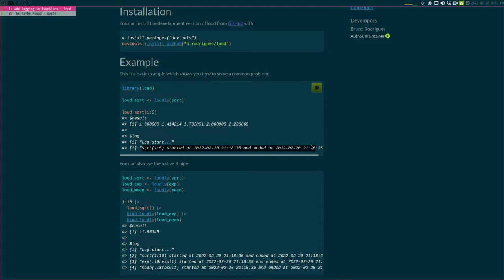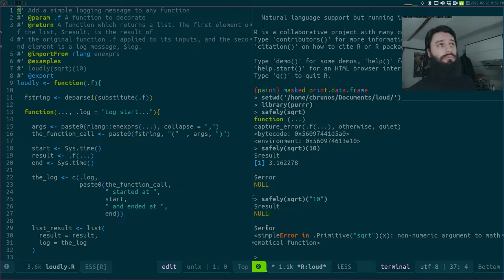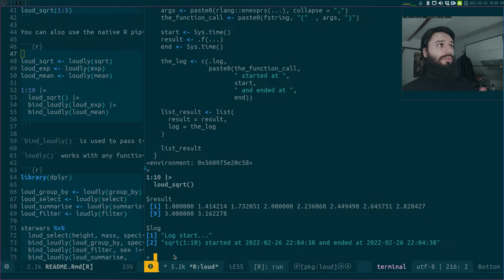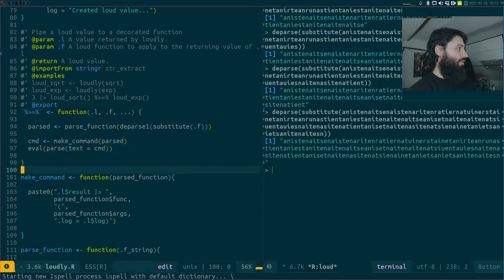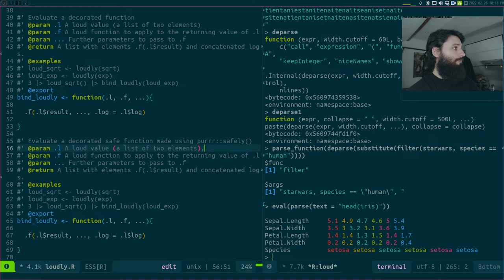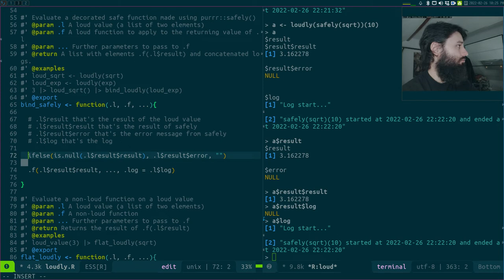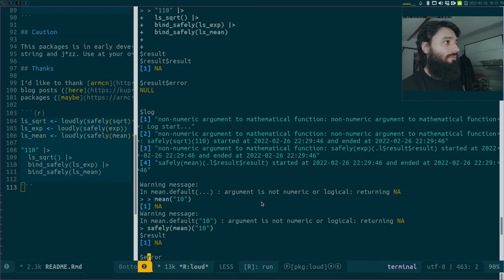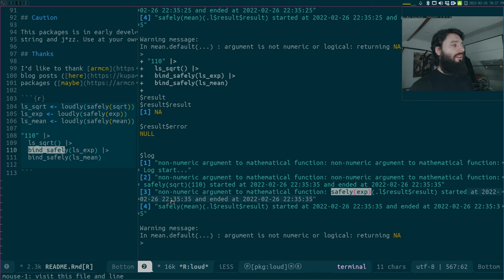Watch me add a feature to a function in my {loud} package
In this video you're going to learn about several things!
Package development! (not really!)
Non-standard evaluation! (kinda?)
Safe functions! (yes!)
And functional's programming final boss, MONADS! (kind of!)

My {loud} package allows you to decorate any function using the function loudly(). A decorated function will evaluate its inputs, but also provide a log telling you what happened! I will add a feature to my package, such that error messages also get captured and shown in the log.

A blog post about my package, which I discuss in this video

Want to understand what monads are, from someone who actually knows what he's doing? A great blog post that inspired me to explore monads

Many thanks to nigrahamuk in the Rstudio forums for the help!